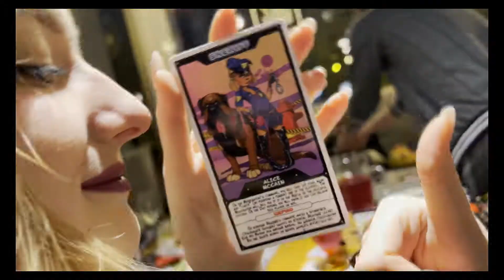Мафия Екатеринбург 19.02.2022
Ресторан IT MEAT, Екатеринбург